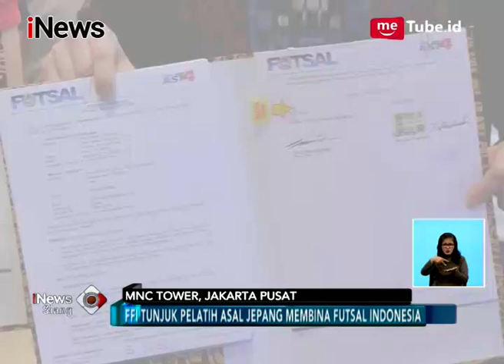Kensuke Takahashi Resmi Menjadi Pelatih dan Pemimpin Timnas Futsal Indonesia - iNews Siang 03/04